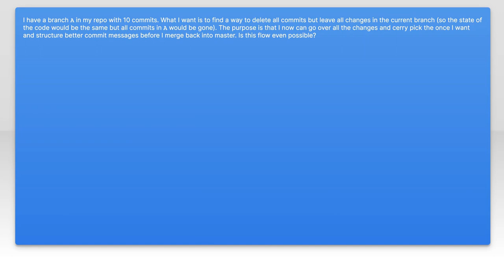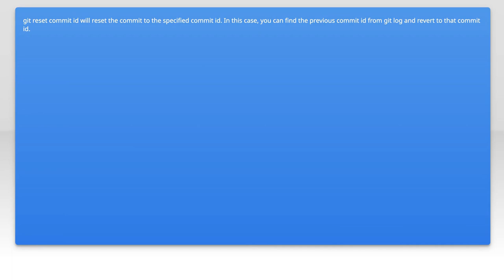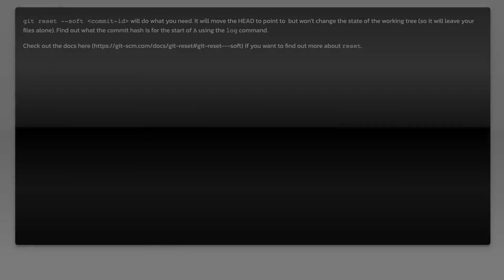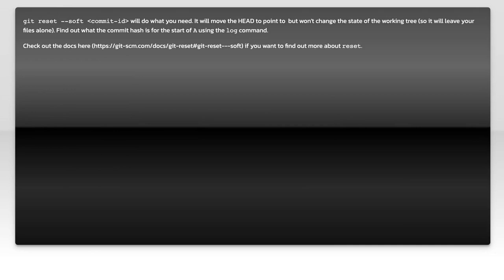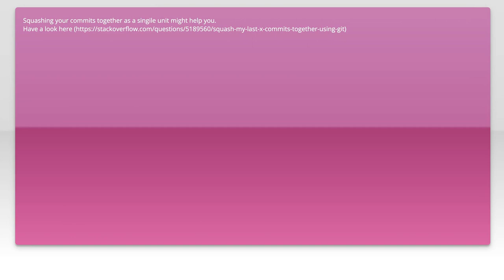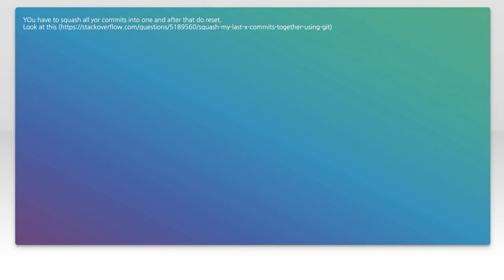Uncommit all commits in current branch but leave all changes at the current state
git: Uncommit all commits in current branch but leave all changes at the current state

Related to: git